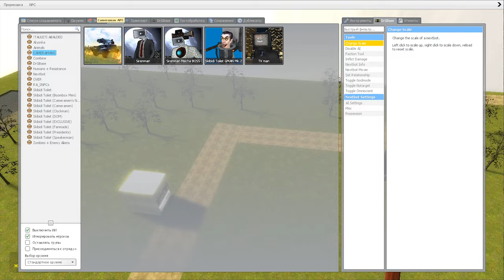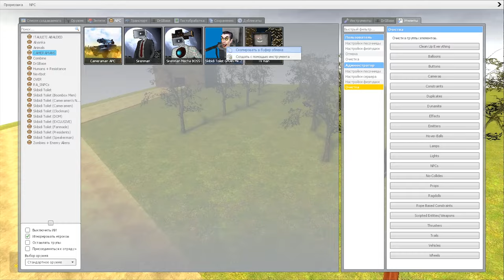SKIBIDI TOILET VS CAMERAMAN BATTLE garrysmod# 17